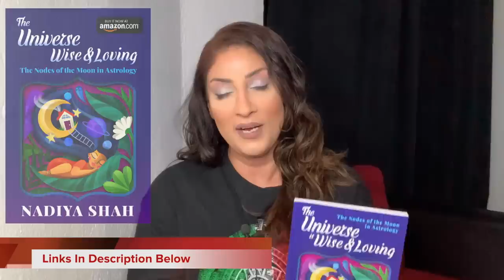RARE CANCER NEW MOON! + Leo Season Begins! Jul 19-25 2020 Astrology Horoscope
SATURN IN AQUARIUS SPECIALS, 2020 YEAR AHEAD, and DECADE AHEAD SPECIAL HOROSCOPES for each sign! Free for superstars, or get the download at nadiyashah.com ! ✨🌟

See Me Live Near you or online!

Join The Synchronicity University Summer Series 2020!
Choose your tuition rate for a limited time + Scholarships available
Classes include:
1) Uranus in The Astrology Chart – Signs and Houses
2) Uranus in Aspect To Planets and Points
3) Neptune in The Astrology Chart- Signs and Houses
4) Neptune in Aspect to Planets & Points
5) Mars In Aspect To Planets and Points

*N.